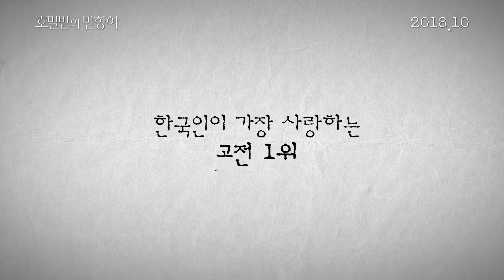호밀밭의 반항아 - 티저 예고편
안녕하세요. Rulude TV의 루루데입니다.

팔로우 구독 한번씩 눌러주세요 ^-^